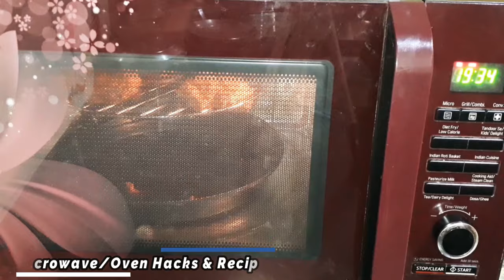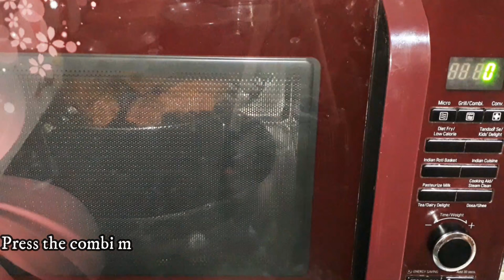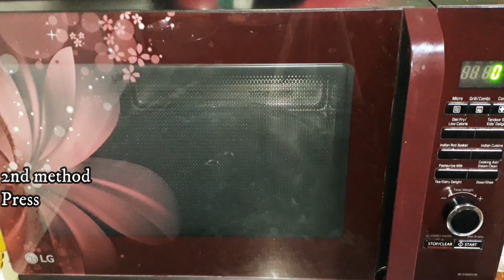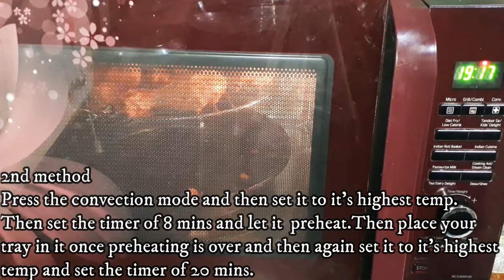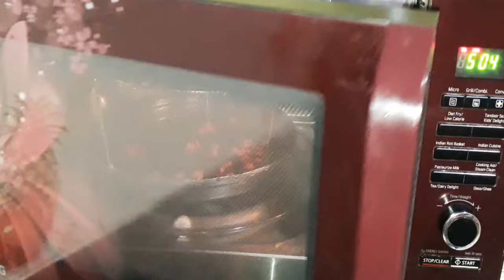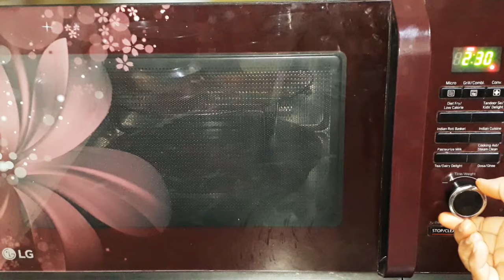रेस्टरों जैसा जूसी और टेस्टी चिकन टिक्का बनाने का सीक्रेट।Chiken Tikka In Microwave With Tips Trick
Hey everyone !!! Today I'm going to share the recipe of tandoori chicken in microwave/ oven.
अगर आपने एक बार ये माइक्रोवेव हेक्स और रेसिपी ट्राई कर लिए तो आपकी किचन की सारी प्रोब्लम दूर होजाएगी
ये लीजिये आ गए आज बिलकुल अनदेखे और नये माइक्रोवेव हेक्स/रेसिपी।एक बार तो देखना बनता है।HACKS/Recipe
आ गये बिल्कुल नये 2022 के अनदेखे माइक्रो हेक्स।समय पेंसा और मेहनत के साथ आपको बनाए माइक्रोवेव क्वीन
Thanks,
Kusum